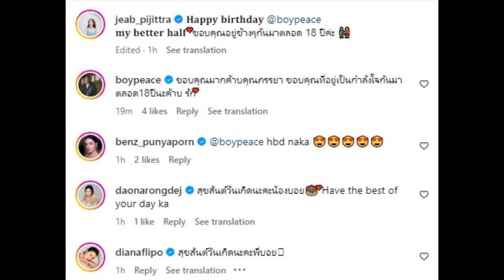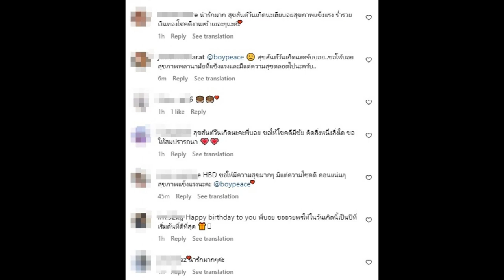คู่รักตัวอย่าง18ปีไม่มีวันจืดจาง คนต่างก็อิจฉาสวยหล่อดั่งกิ่งทองใยหยก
เป็นคู่รักที่ร่วมฝ่าฟันกันมาทุกมรสุมชีวิต ทั้งสุขทั้งทุกข์ สำหรับ เจี๊ยบ พิจิตตรา กับ บอย พีซเมคเกอร์ แม้จะแต่งงานกันมาก็หลายปีไร้ทายาทเป็นโซ่ทองคล้องใจแต่ความรัก ความจริงจังที่ทั้งคู่มีให้กันก็คงความเสมอต้นเสมอปลายไม่เปลี่ยนแปลง

และวันนี้ (1 ส.ค.66) เป็นวันคล้ายวันเกิดครบ43ปีของหนุ่มบอย งานนี้เจี๊ยบ พิจิตตรา ก็ได้โพสต์คลิปอวดโมเมนต์คู่สุดน่ารัก พร้อมข้อความอวยพรวันเกิดว่า

' Happy Birthday @boypeace my better half ขอบคุณอยู่ข้างๆกันมาตลอด 18 ปีค่ะ'

ด้านหนุ่มบอยก็เข้ามาคอมเมนต์ตอบกลับด้วยคำหวานเช่นกัน 'ขอบคุณมากค้าบคุณภรรยา ขอบคุณที่อยู่เป็นกำลังใจกันมาตลอด18ปีนะค้าบ รัก '